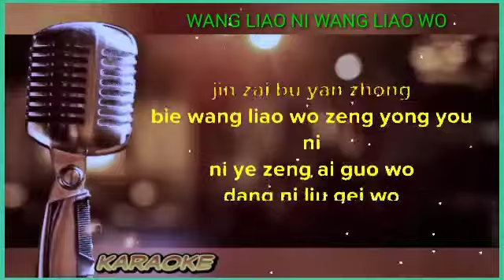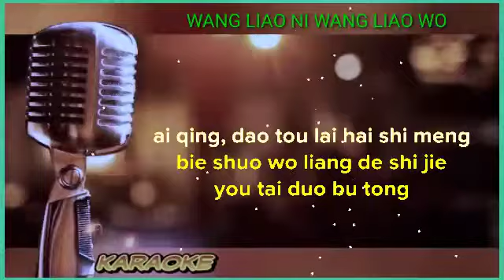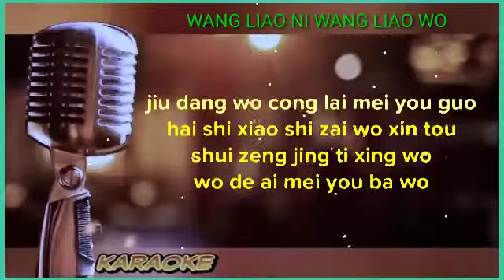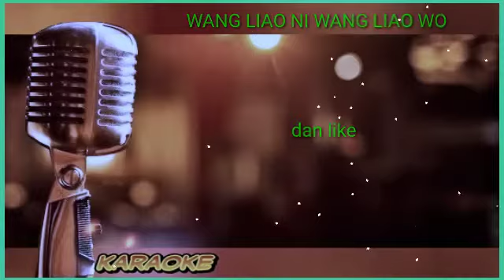Wang liao ni wang liao wo - karaoke no vokal (cover to lyrics pinyin)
Karaoke mandarin
Mandarin karaoke
Wang liau ni wang liau wo karaoke
Wang liau ni wang liao wo karaoke
Wang liao ni wang liau wo karaoke

Terima kasih.